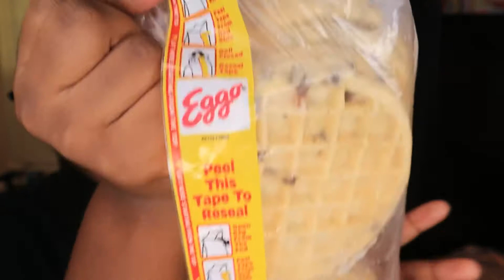WHAT IS THIS!? 2 Months Postpartum Update! Care + Recovery & Depression?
Welcome to our Family Channel! We are a christian based family that believe in spreading the gospel of Jesus Christ and allowing God to reveal himself through our covenant of marriage.

We post all the time LOL! BUT Sundays are our scheduled post date, so if we DONT post throuout the week be looking out for a video on SUNDAY @4PM EST!